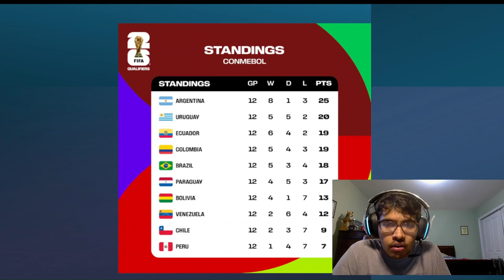BRAZIL UNDERWHELM, PARAGUAY SHINE, ECUADOR SUPERB, AND MORE - CONEMBOL WCQ NOVEMBER RECAP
Timestamps:
0:00 - Intro
0:20 - Venezeuela vs Brazil
2:42 - Paraguay vs Argentina
4:08 - Ecuador vs Bolivia
5:12 - Uruguay vs Colombia
6:28 - Peru vs Chile
7:53 - Bolivia vs Paraguay
9:40 - Argentina vs Peru
11:10 - Colombia vs Ecuador
13:19 - Chile vs Venezeula
15:20 - Brazil vs Uruguay
17:20 - Table